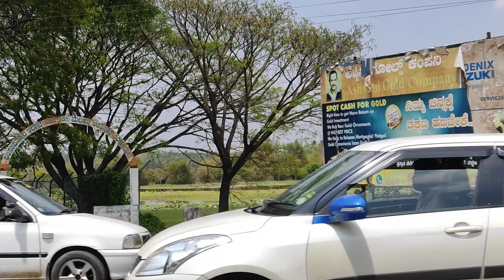good place in periyapatna (tourism)